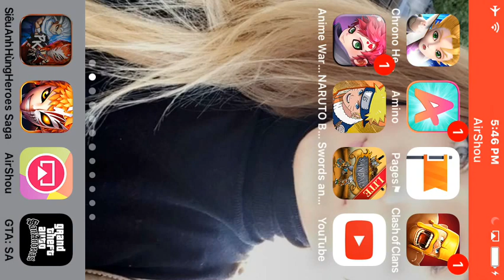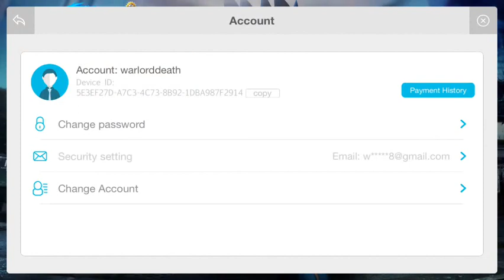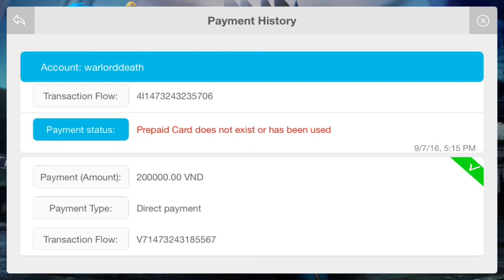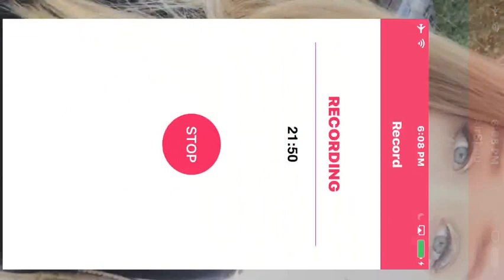karma Plays | Game Siêu Anh Hùng | A New Age